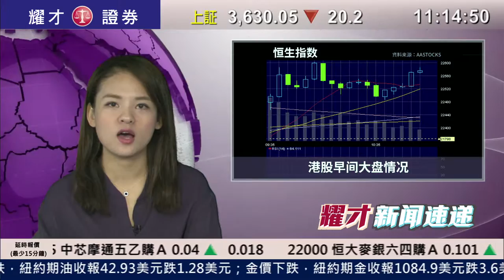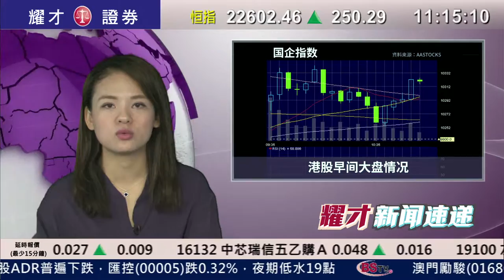耀才財經台 新聞速遞（國） 畢純紫﹣12/11/2015 上午國語新聞速遞